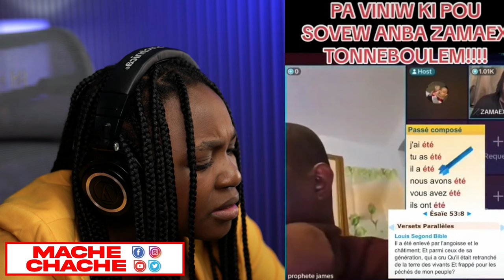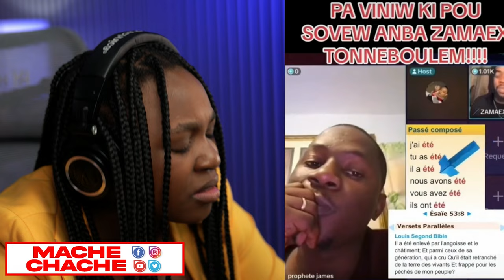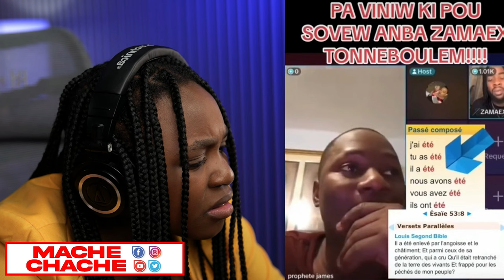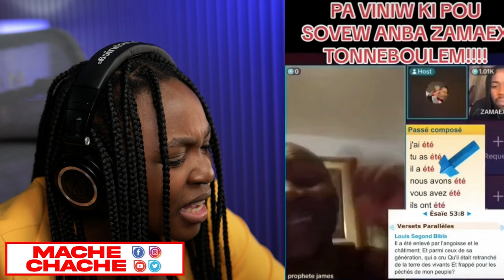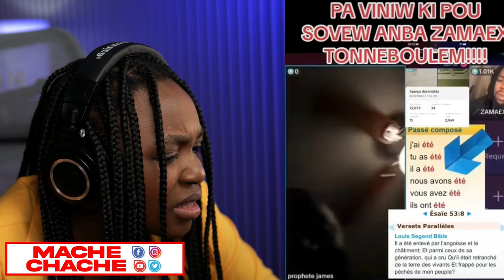ARIEL PAT WÈ KOU SA. AMERIKEN PAP KENBE PM NAN SOU POUVWA ANKÒ